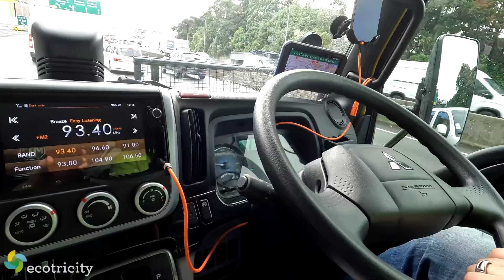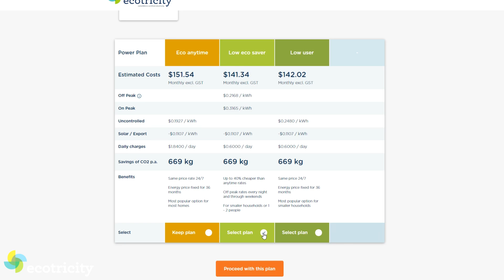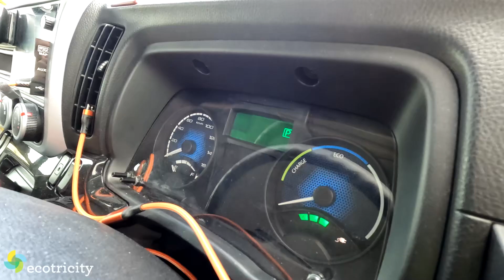The Fuso eCanter: an electric truck working hard in New Zealand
The Fuso eCanter is a 100% electric truck, capable of hauling tonnes of cargo. It's a strong, reliable workhorse that costs almost nothing to run - but is what about the range? Is a maximum range of 150 kilometres per charge really enough?
To find out, Gav tagged along for the day with Carr & Haslam and their all-electric car transporter to see how it handles hauling heavy loads in the real world.

Thinking of going electric for the savings, but don't know where to start? Now that petrol's permanently expensive, check out our EV Buyer's Guide to find an electric vehicle in your price range, with your desired range

And if you're keen on minimising your footprint on our planet's fragile ecosystem, why not switch to using 100% renewable electricity? With Ecotricity you can do that right now.
Plus, you might be surprised to see how much money you'll save, being New Zealand's only CarboNZero certified electricity provider with very competitive rates. to join the future!